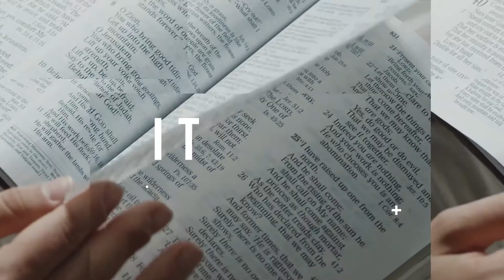BIY - Let's Dance! - 21.04.21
Heutiger Vers:
"Selig seid ihr, wenn euch die Menschen hassen und euch ausstoßen und schmähen und verwerfen euren Namen als böse um des Menschensohnes willen. Freut euch an jenem Tage und tanzt; denn siehe, euer Lohn ist groß im Himmel." (Lukas 6, 23)

Heutige Aufgabe:
Hol dir eine gute Musik so laut wie's eben geht auf die Ohren und tanz eine Runde durch deine Wohnung!

BIY​ - Believe it yourself - Klug ist wer selber glaubt